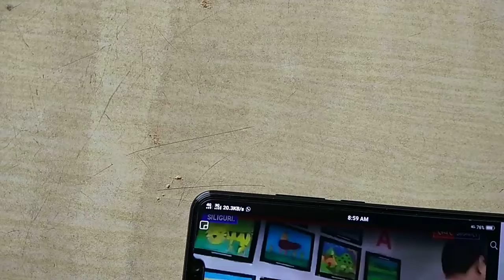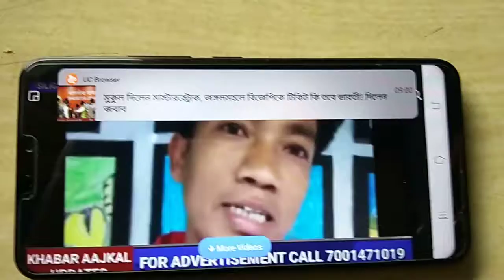Khabar ajkal#bipul roy#param art academy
3.2.19#param art academy